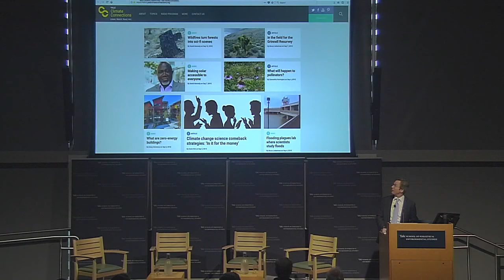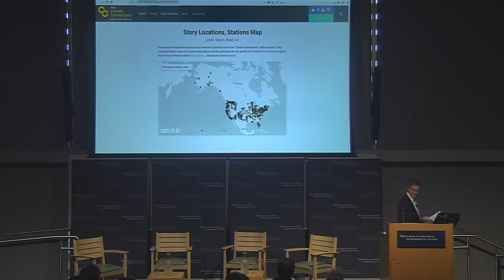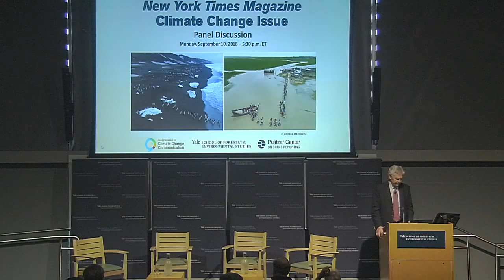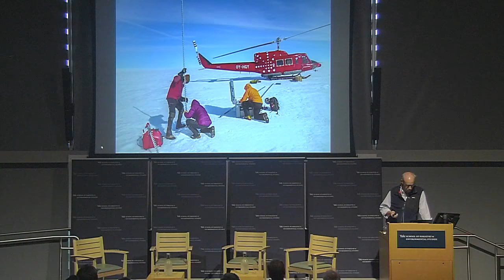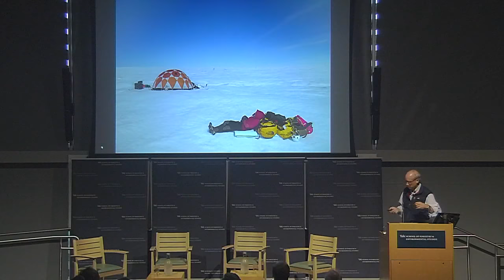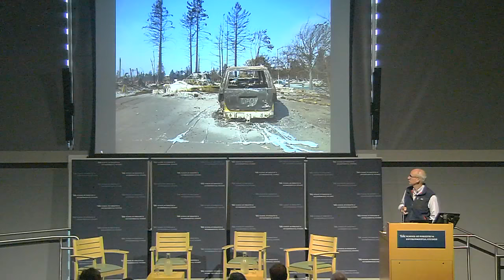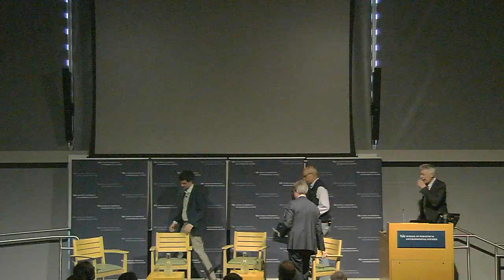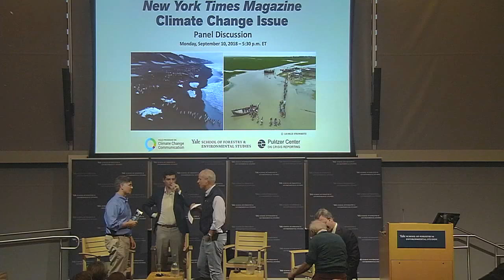New York Times Magazine Climate Change Issue - Panel Discussion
On August 5, 2018, the New York Times Magazine published a special issue devoted entirely to global warming. Writer Nathaniel Rich investigates what we understood about climate change in the 1980s, how close we came to taking national action, and why that effort failed, with enormous consequences since. The magazine also includes an aerial photo and video essay on climate-change impacts across the globe by photographer George Steinmetz. The project was made possible with the support of the Pulitzer Center.

Please join us on Monday, September 10 at 5:30 p.m. for presentations by Nathaniel and George followed by a panel discussion with the Pulitzer Center’s Executive Director, Jon Sawyer, and moderated by Dr. Anthony Leiserowitz, Director of the Yale Program on Climate Change Communication.